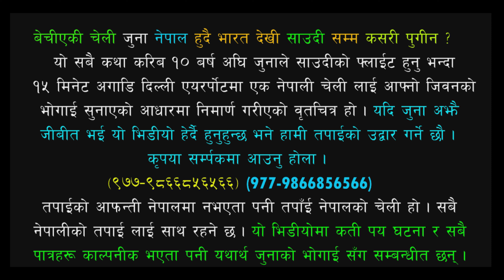बेचिएकी चेली (2022) New Released Documentary Film Trailer / Bechiyaki Cheli True Story of Juna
Production Manager: MANOJ BHANDARI
Cast: Kulchandra Puri , Pradip Dhakal , Chiran Baral, Krishna Thapa , Madhu Gyawali , Anushrut Gyawali , Anjana Ghimire, Jignyasa Thapa, Santosh Thapa , Lalita Bhusal, Hita Thapa , Mrityunjay ( LAXMAN GAIHRE)
Story by : Shrijana Dhakal
Writer/Dialogue: Prakash Dhakal
Publicity Design: Prakash Dhakal
Media Co-Ordination: Bhairav Films Nepal
Chief Assistant Director: Mrityunjay ( LAXMAN GAIHRE)
Equipment: Fountain Films PVT. LTD
Costume Designer: Shrijana Dhakal
Post Production: Fountain Films PVT.LTD
Colorist: Prakash Dhakal
Editor: Prakash Dhakal
DOP: Amrit Panthi
Producer: Dev Kunwar
Co-Producer: Shrijana Dhakal
Director: Prakash Dhakal
Special Thanks : Krishor Khatiwada ,Krishna Dhakal , Punaram Bhandari , DB Bhandari , Hema Dhakal , Bishnumaya Pandey , Badal Thadrai,  New Environment English Secondary School , Local People of Palpa ( Dhunga Khani )
Bhairav Films Nepal is authorized to upload this video. Using of this video on other channels without prior permission will be strictly prohibited. (Embedding to the websites is allowed)